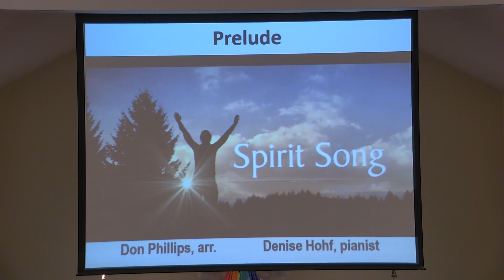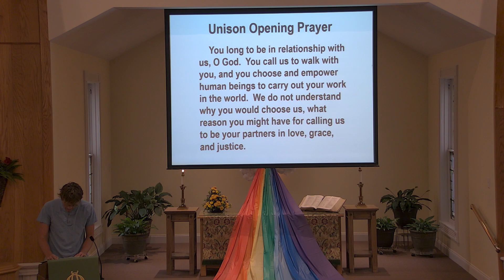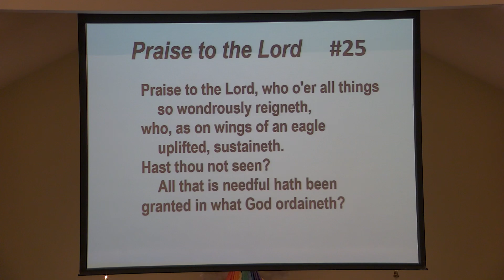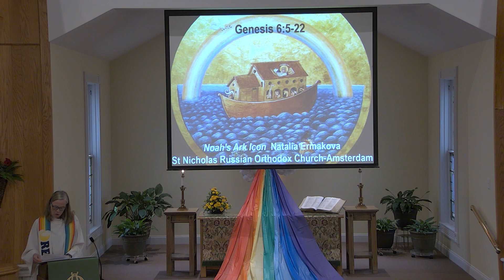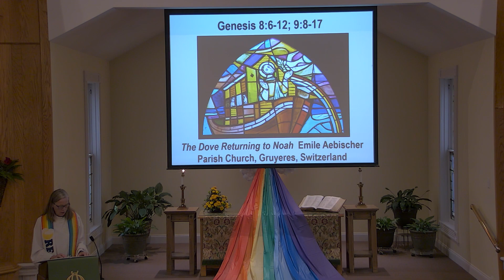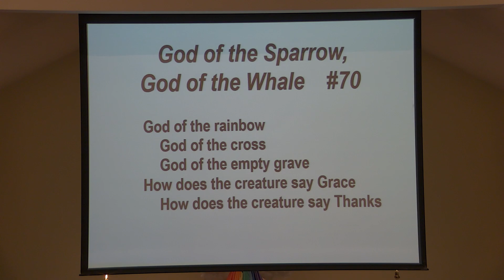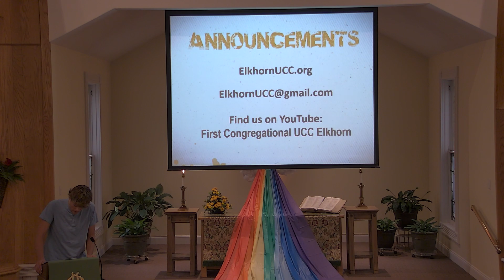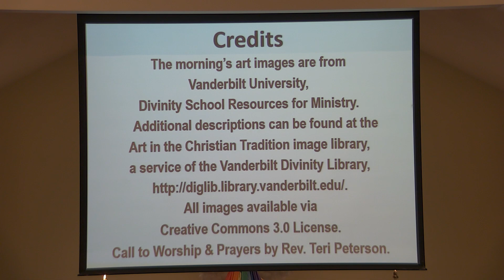Worship Service September 11, 2022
Fourteenth Sunday after Pentecost  Genesis 6:5-22; 8:6-12; 9:8-17